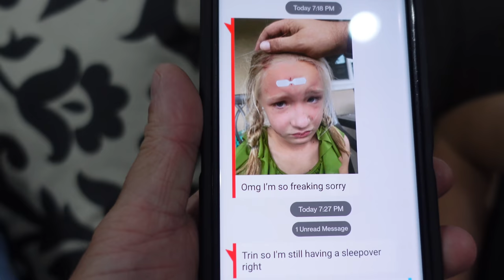Trinity Gets Emergency Room Stitches!!!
Trinity Gets Stitches in the Emergency Room!!!

Trinity Gets Stitches in the ER!!! We had an eventful evening and after visiting an urgent care, we were sent to the hospital to have Trinity's injury looked at. She was very anxious but did great and ended up getting 2 stitches in her forehead! Now she's on the road to recovery and will be better in no time.